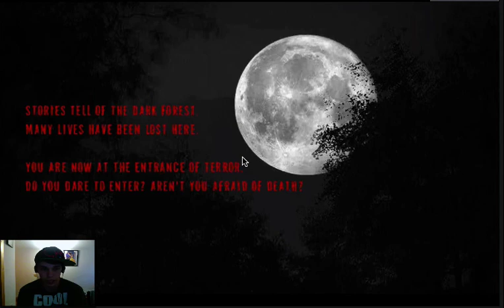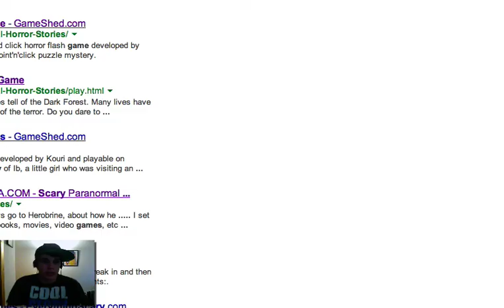Milzbury - My First Horror Game! - (Real Horror Stories)